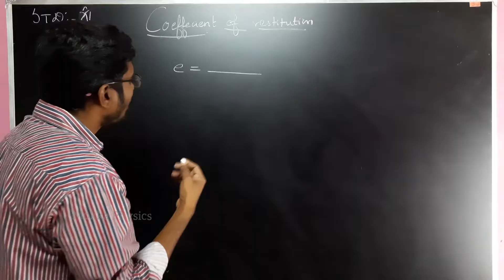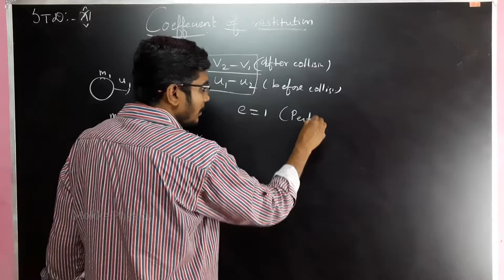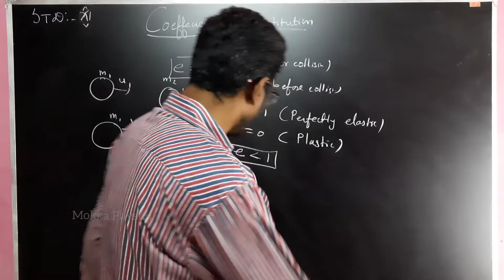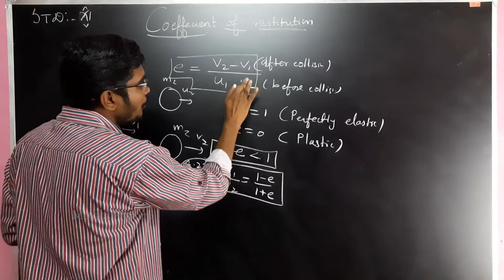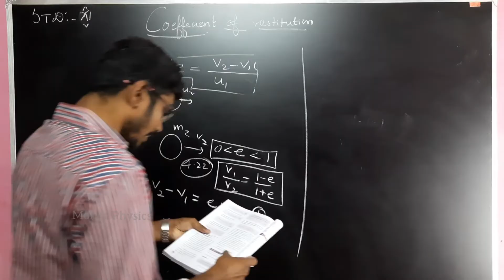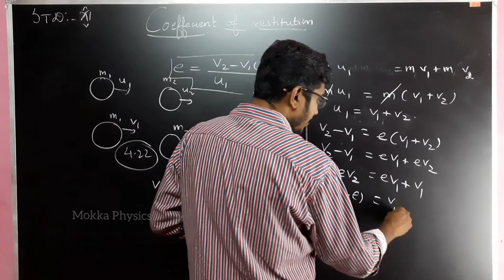Coefficient of restitution || Example problem 4.22 || Tamil || Mokka Physics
Here I discussed about "Coefficient of restitution" from chapter 4 11th Physics ( Tamilnadu Stateboard Textbook) Chapter 4 is completed our next video is 👇

Chapter 4 Bookback onewords.

        Further topics in chapter 4

please check our channel playlists to get chapter wise videos for class 11 & 12 th Physics. And also NEET videos.